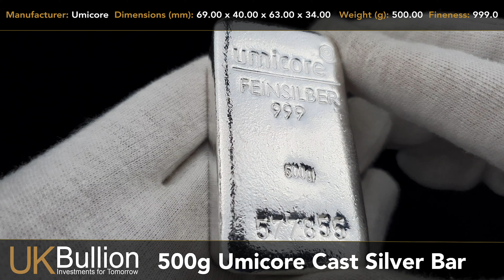500g Umicore Cast Silver Bar I Buy Now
- Manufacturer: Umicore
- FREE Insured Delivery
- Fineness: 999.0
- Weight (g): 500.0
- Dimensions (mm): Top 69.00 x 40.00 Bottom 63.00 x 34.00 approx

Manufactured by Umicore, a London Bullion Market Association (LBMA) Approved supplier, this 500g (16.07t oz) Cast Silver bar could present a brilliant alternative investment, or compliment other precious metal hoards. Comes complete with certification.